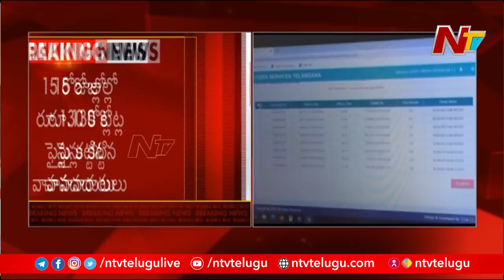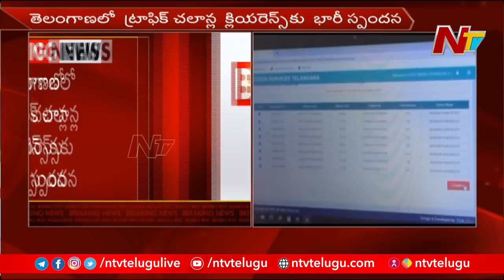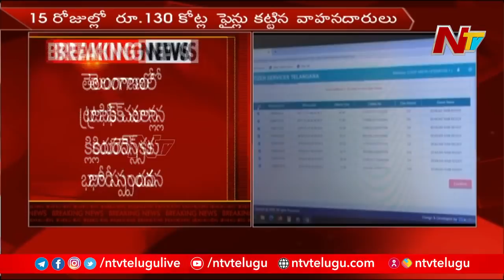₹130 Crore Pending Challans Cleared in 15 Days in Telangana | Ntv